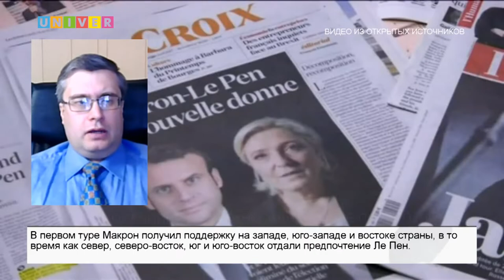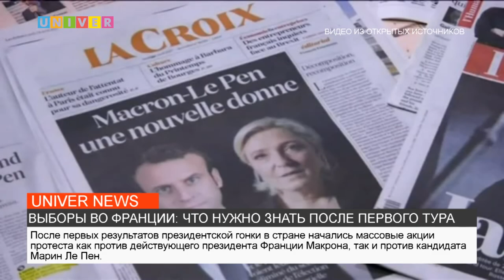ВЫБОРЫ ВО ФРАНЦИИ: ЧТО НУЖНО ЗНАТЬ ПОСЛЕ ПЕРВОГО ТУРА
Во Франции закончился первый тур президентских выборов. По итогам голосования, во второй тур президентской гонки прошли действующий президент Франции Эммануэль Макрон и представительница ультраправой партии Марин Ле Пен. Что важно знать о нынешней ситуации во Франции и что поменяется в стране после выборов, узнаем в сюжете.